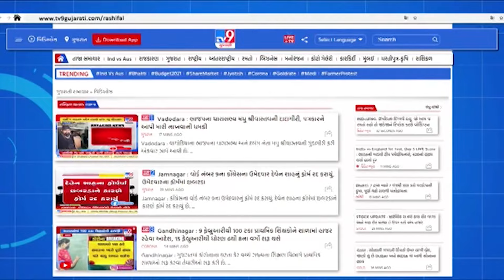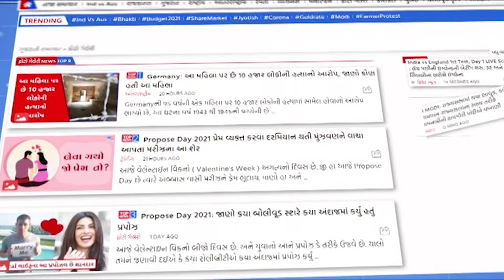Weather Forecast: ગુજરાતનાં શહેરોમાં કેવું રહેશે હવામાન ? | Summer 2024 | Heat Wave